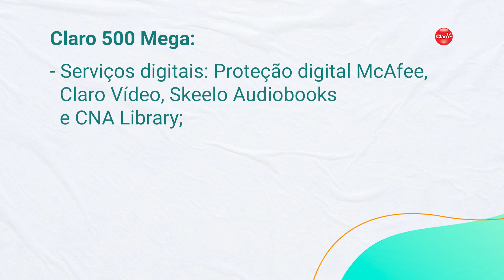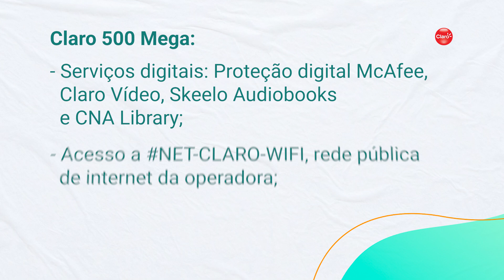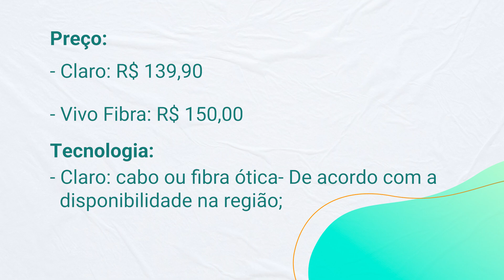Internet de 500 Mega: CLARO ou VIVO FIBRA?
Internet residencial de 500 Mega Claro ou Vivo Fibra?🤔💻

Qual a melhor opção? Qual tem o menor preço? Quais as diferenças entre os pacotes?

Nesse vídeo o Melhor Plano.net traz um comparativo entre os planos de 500 Mega dessas duas operadoras, para te ajudar escolher o plano com o melhor custo-benefício!

🔴Mais informações sobre a Claro residencial? Acesse:
Índice:
00:00 Introdução
01:09 Como funciona a internet da Claro de 500 Mega?
01:32 Quais serviços inclusos na internet da Claro de 500 Mega?
02:22 Qual o valor da Vivo Fibra de 500 Mega?
03:31 Qual a tecnologia utilizada na internet da Claro?
03:52 Qual a tecnologia utilizada na Vivo Fibra?
04:27 Qual o melhor Claro ou Vivo Fibra?